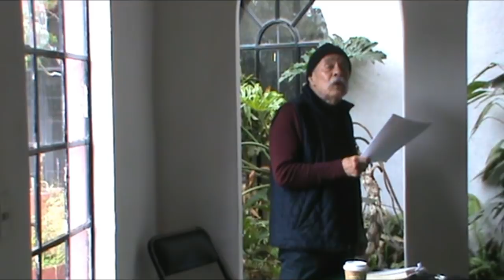4-Ago-2018 - Causas de la Revolución Mexicana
Porfirio Díaz hizo mucho bien por el país ... pero todo a costa de los pobres, los obreros y los campesinos. Porfirio Díaz ofrecía todo a las transnacionales pero sobre todo no mano de obra barata sino esclavos, con jornadas laborales promedio de 16 horas al día, donde el salario era fijado por el patrón.